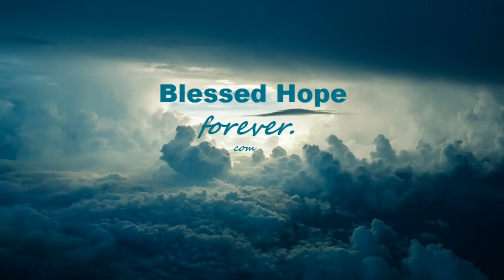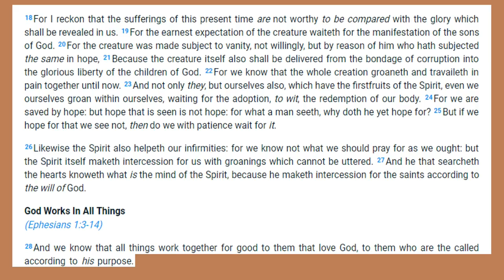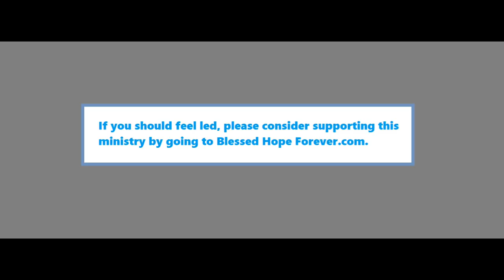Romans Part 50 - The Holy Spirit - Beginning to Present Review